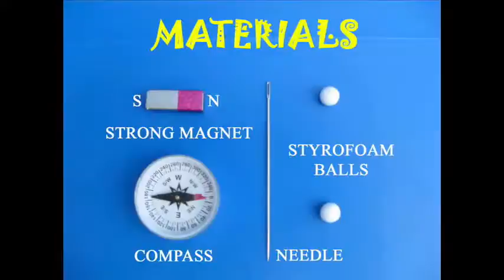MAGNETIC NEEDLE | Malayalam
DUBBED IN MALAYALAM BY MR. SUNIL KUMAR

You can easily make a Magnetic Needle. For this you will require a long needle, a very strong magnet and two Styrofoam balls. Hold the long needle and rub it with the strong magnet from left to right. Lift the magnet. Again rub it from left to right. Lift it again. Rub the magnet on the needle around 15-20 times. Then the needle would be magnetized. Then poke two Styrofoam balls on the two ends of the needle. This will enable the needle to float in a bowl of water. Place the needle in a bowl of water. You will be surprised that the needle will automatically orient itself in the North-South direction. This can be tested using a magnetic compass kept on the table. This is a very simple way of converting an ordinary needle into a magnetic needle.

Dubbed in Malayalam by Aravind Raj